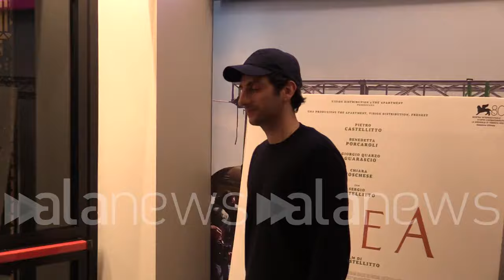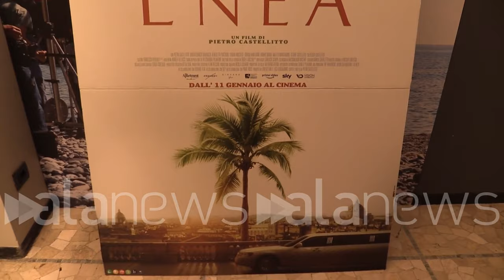"Enea", l'anteprima del film di Castellitto a Milano. Sacchi: "Padre e figlio straordinari"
Tutto esaurito alla sala Excelsior del cinema Anteo

SPETTACOLO (Milano). Tutto esaurito alla sala Excelsior del cinema Anteo di Milano. Sul grande schermo è stata proiettata l'anteprima di "Enea", il nuovo film di Pietro Castellitto. Nel cast ci sono lo stesso regista nei panni del protagonista - il cui nome dà il titolo alla pellicola - e il padre, Sergio Castellitto, che invece interpreta uno psicoanalista malinconico. Ad acccompagnare Pietro in questa tappa milanese l'attrice romana Benedetta Porcaroli (nel ruolo di "Eva", la ragazza con cui Enea instaura una relazione) e Giorgio Quarzo Guarascio, in arte "Tutti Fenomeni", rapper romano scelto da Castellitto per il ruolo di Valentino, ovvero il miglior amico del protagonista del film. Terminata la proiezione, gli attori hanno incontrato il pubblico in sala insieme all'assessore alla Cultura del Comune di Milano, Tommaso Sacchi: "Bello vedere come un gigante del cinema italiano lavori insieme al figlio con un'armonia e una sinergia strordinarie", ha commentato l'assessore dopo la visione del film. (Lorenzo Bonuomo/alanews)

Buonasera tesoro È stato una grande emozione come sempre qua sono gli autori a raccontare il loro cinema sia che siano interpreti che siano autori registi sono in questo caso sono tra l'altro tre giovani talenti italiani  Giorgio mi ha detto a Pietro che abbiamo appena ascoltato e le Sempre bello vedere com'è Milano accoglie con la sua curiosità la viva voce dei protagonisti della cultura quindi ho accettato volentieri l'invito di Pietro Castellitto della produzione della del film che sta della squadra che sta dietro questo bellissimo film tutto perché penso che sarà una grande rivelazione per il cinema italiano non c'è un film a cui auguro davvero un grande grande successo per il futuro e poi è stato bello Soprattutto perché vedere talenti di quella generazione raccontarsi con questa sicurezza questa forza questa voglia di entrare in relazione col pubblico sola lì mi convince mia passione quindi quindi le famiglie Che cosa accade la sera che cosa accade con gli amici che cosa accade nel ristorante Che cosa accade in questa  innamoramento così sincero chiama la tua energia propria e che semplicemente lava  le scene che ti rimangono impresse sono veramente tante però diciamo che i primi piani di Castellitto padre e sono dei primi piani di grande forza e di grandissima Intimità e mi sono piaciuti sono diversi nel film anche verso la fine ce n'è qualcuno veramente quasi commovente più di tutto perché stiamo parlando di un grande attore e poi perché l'ho detto anche sul palco insieme a Pietro Castellitto è bello insolito è positivo vedere com'è un gigante del cinema italiano e suo figlio lavora insieme con questa energia e Armonia straordinarie e quindi me li porto con me questi fotogrammi